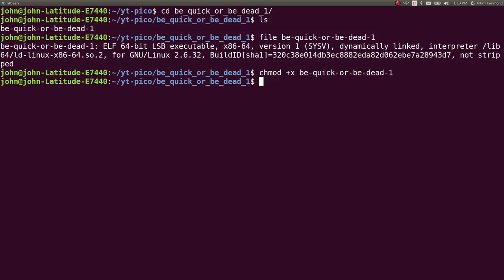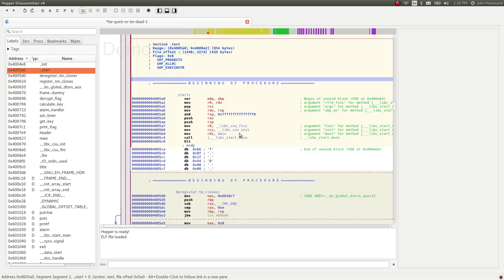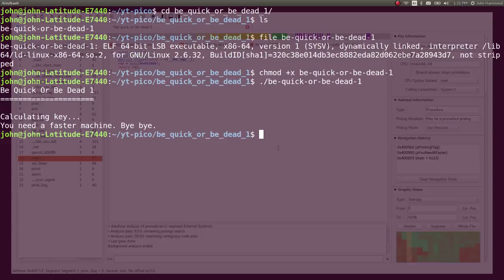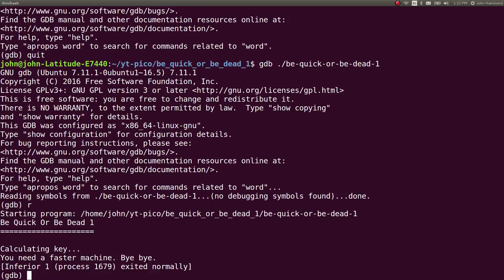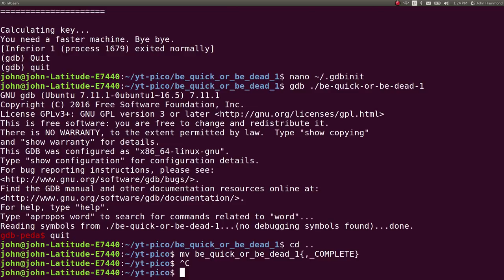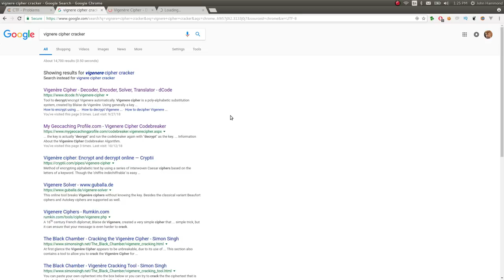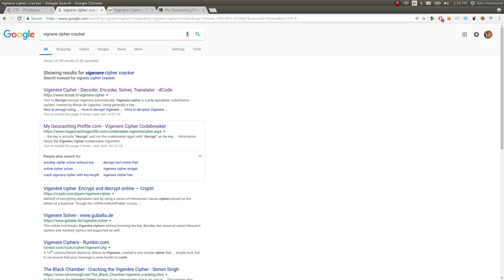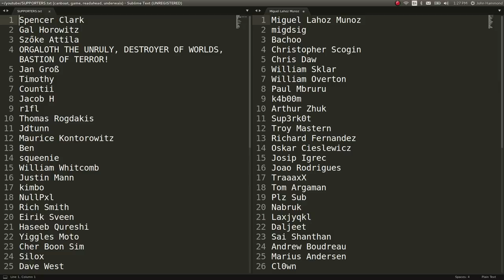picoCTF 2018 [14] be-quick-or-be-dead 1 & blaise's cipher